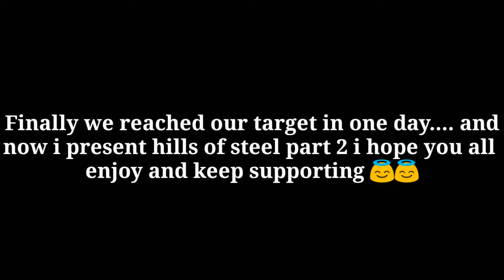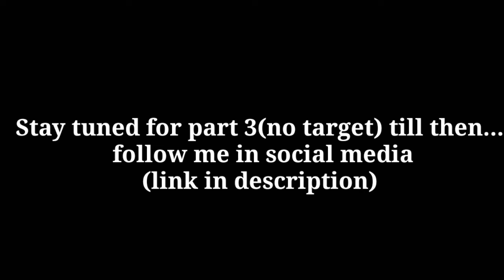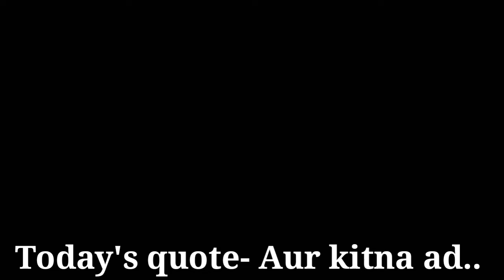Firse aaj tanks todenge 🔥🔥🔥| Hills of steel #2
Thankyou soo much guys you completed target in one day thankyou soo much and here is part 2...enjoy
Now edited and made video for you guys..

Editing time - 2 hr

Recording time - yesterday.

Tdy one - 01/02/20 18/38/33

Tags
Gaming with sakthivel.